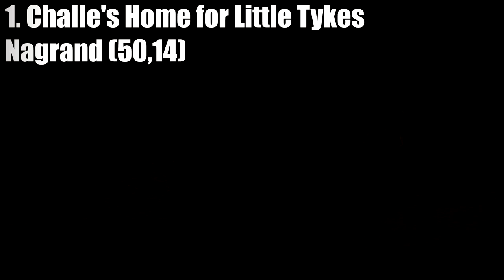TOP 5 - Nejlepších Easter Eggů z TBC [Cz/Sk]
Dnes jsem si pro Vás připravil TOP 5 list těch nejlepších easter eggů z expanze "The Burning Crusade"!

Intro 0:00
5. Newtonův strom 0:50
4. Nádoba s popelem 1:40
3. Haris Pilton 3:35
2. Svatině Novy 4:28
1. Challein domov dětí 5:45
Závěr 7:38
Outro 7:58